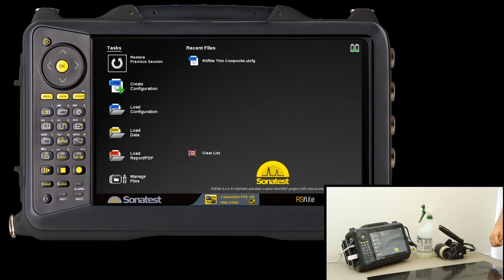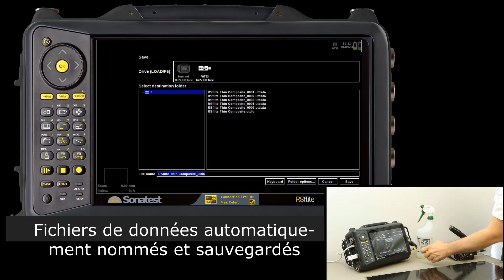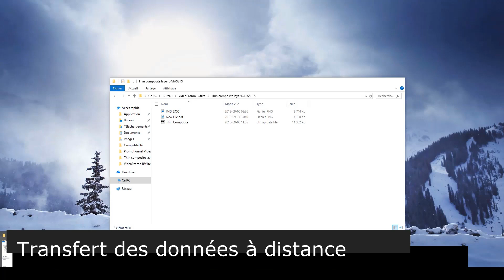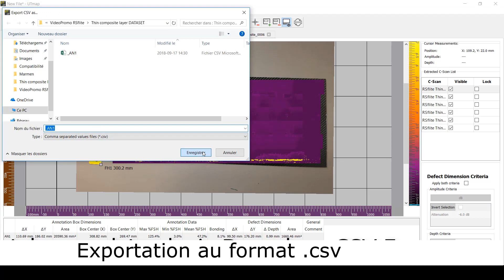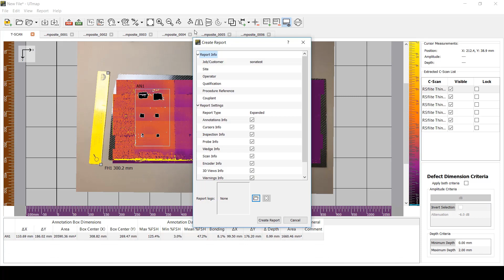RsFlite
Démo de présentation du RsFlite, la solution portable complète pour la réalisation de vos cartographies ultrasons.